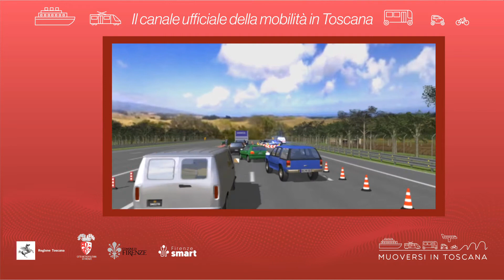Muoversi in Toscana - Edizione delle 8 del 7 ottobre 2021